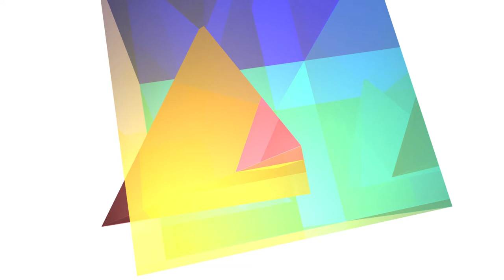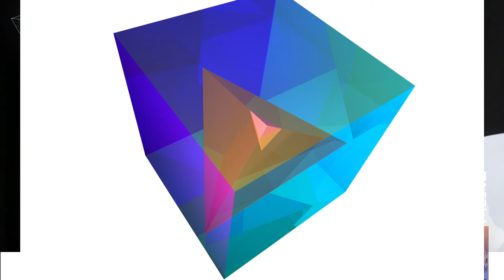FMA S1E2 Pau 5 | Conférence spéculative du 12/02/22 : BLADE RUNNER | Festival des Mondes Anticipés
Après la projection du film Blade Runner, de Ridley Scott, les invités se posent la question :  Si le scénario du film se réalisait, quelles seraient les conséquences pour les individus et les organisations humaines ? Peut-on l'éviter, l'amortir, l'accélérer ? Et que dit le film de notre présent ?

Conférence exploratoire dans le cadre des Mondes Anticipés, festival nomade de prospective et d'anticipation Part du Replay

Table ronde animée par Christian Gatard
, avec Chloé Lussange
, Antoine St. Épondyle, Camille Rouge et Olivier Parent